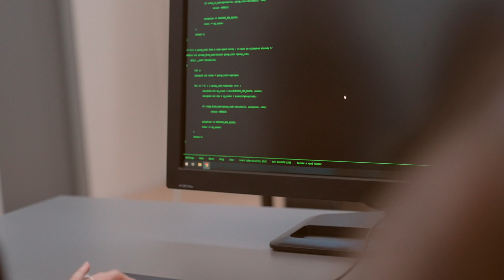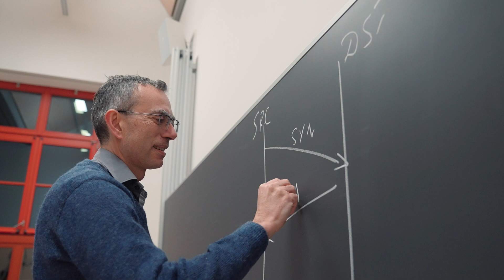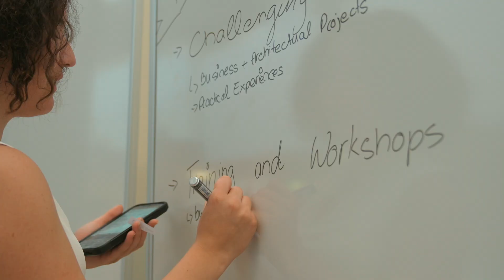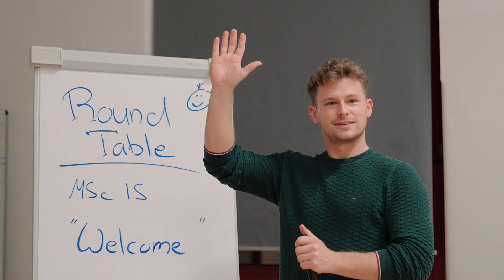Master’s degree programme in Information Systems – University of Liechtenstein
How can future digital leaders and IT professionals prepare for the challenges of tomorrow?
In this video, Prof. Dr. Pavel Laskov, Academic Director, and Daniel Knapp, Programme Manager, present the Master’s in Information Systems at the University of Liechtenstein.

They explain how the programme combines cutting-edge topics such as data science, artificial intelligence and digital innovation with strong foundations in business and IT strategy.
Students benefit from small class sizes, close interaction with faculty, and strong ties to industry – all within an international and innovation-driven environment.

🎓 Interested in shaping the digital future?
Discover how the Master’s in Information Systems at the University of Liechtenstein can take your career to the next level.